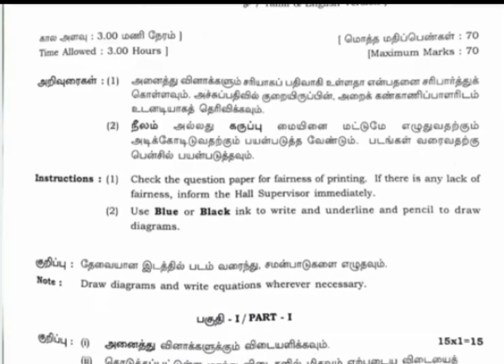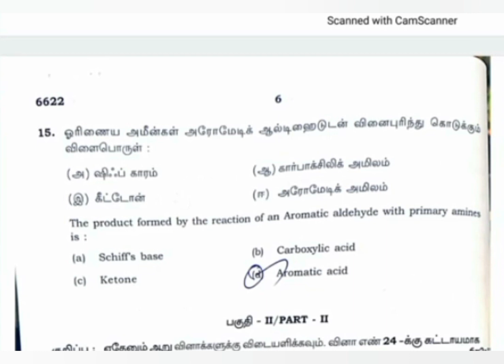chemistry answer key||class 12 chemistry public exam answer key